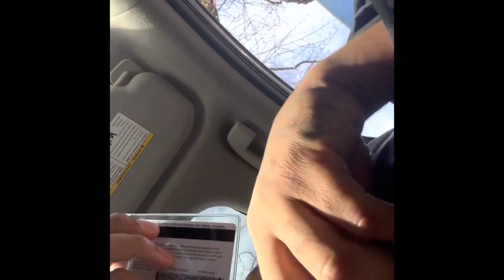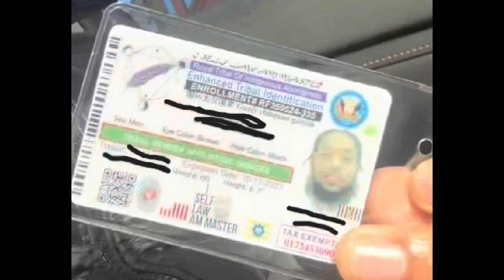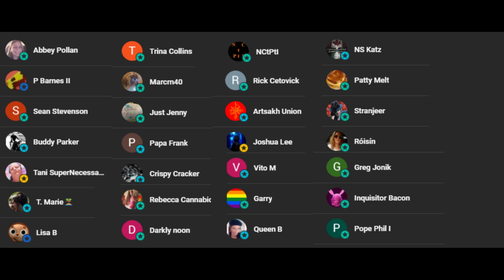Sovereign Citizen Gets Ticket For Parking In Front Of Fire Hydrant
A sovereign citizen argues about receving a parking ticket.